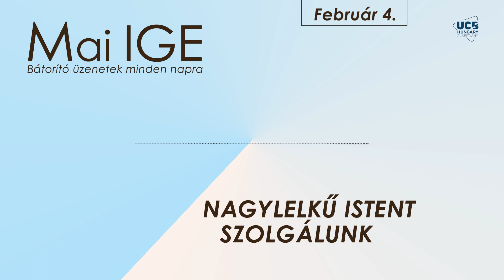Mai IGE - Nagylelkű Istent szolgálunk - 2022.02.04